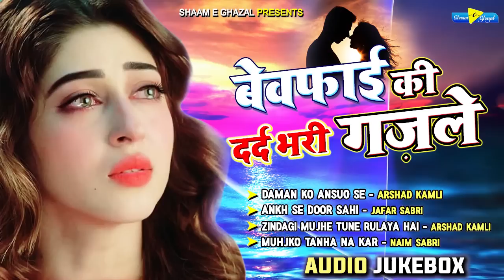Non Stop Sad Ghazal 2020 - Arshad Kamli, Naim Sabri - बेवफाई की दर्द भरी गज़ले - Bewafai Hindi Ghazal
बेवफाई की दर्द भरी गज़ले "Bewafai Sad Ghazal 2020" sung by Arshad Kamli, Jafar Sabri, Aslam Husain & Naim Sabri.

Song : Daaman Ko Aasuo Se Bhigone Lage Ho Kyun ► 00:01

Song - Ankh Se Door ► 06:15
Singer - Jafar Sabri

Song :  Kab Sitam Nahi Dhaya ► 12:21
Singer : Arshad Kamli Gahluiyaa Sharif (U.P)
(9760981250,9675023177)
Shayar : Zakir Khan Bareli

Song :  Mujhko Tanha Na Kar ► 18:14
Singer : Naim Sabri
Shayar :  Samar Akhtara Badauni

Label : Shaam-e-Ghazal